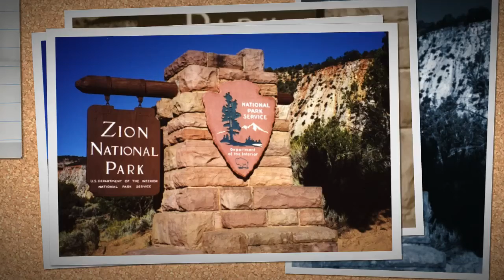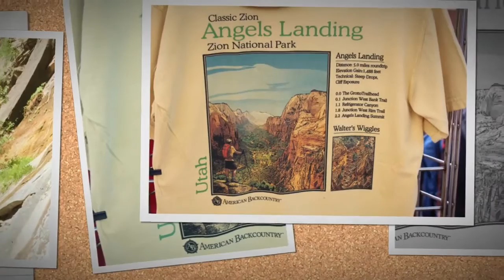Zion and Bryce Camping Trip :) Love these peeps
Song Credits - Built By Titan – The Darkness (ft. Svrcina – Built By Titan Remix)